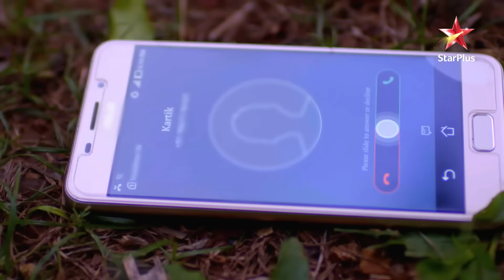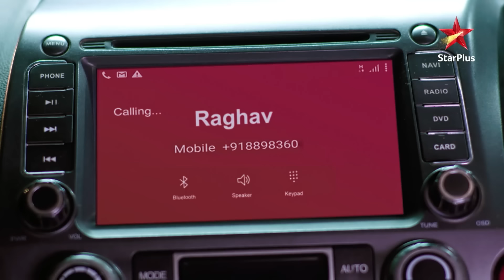Kya Kartik bacha lega Naira ki jaan? | Yeh Rishta - Naira Kartik Ka